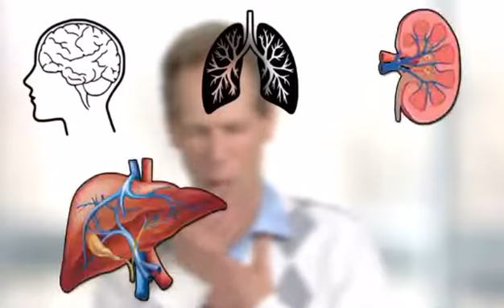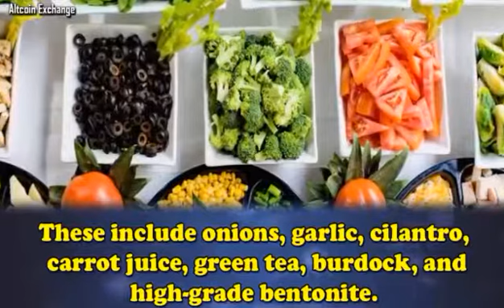Aluminium Foil Uses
GODSHOTSPOT